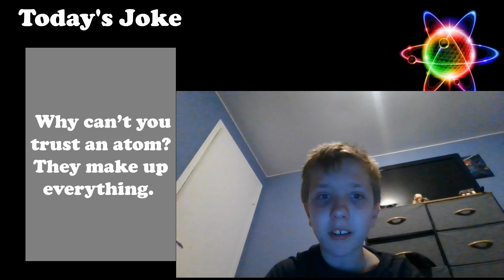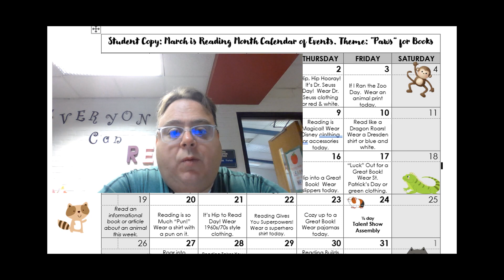DBN Friday 03 17 23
DBN Friday 03 17 23 Morning Announcements